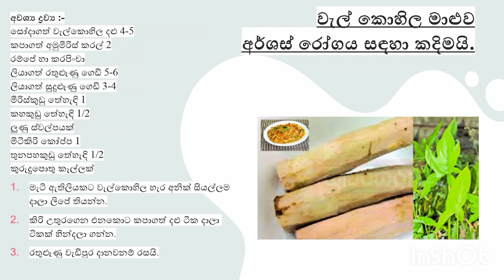වත්තෙ වැවෙන අපි නොදන්න, කෑමට ගන්න පුලුවන් දේවල්!!